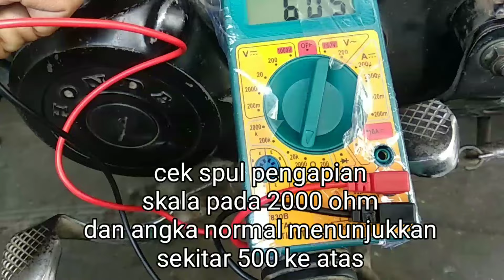Cara cek spul dan pulser dengan avometer pada motor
Cara cek langsung pada motor
Dengan avometer, arahkan penunjuk skala pada 2000 ohm
Dan kabel hitam pada massa
Kabel merah pada kabel yang di cek
Kabel spul pengapian hitam strip merah
Kabel pulser biru strip putih
Kabel spul lampu kuning
Kabel spul pengisian putih